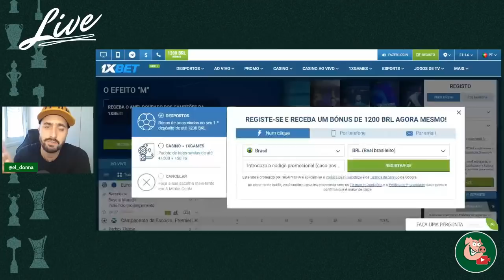MEU TIME PRA HOJE SERIA ESSE. E O SEU?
CUPOM: ALVIVERDE